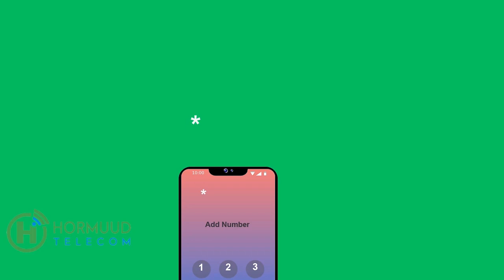Taliyaha Guutada 3ad Qeybta 27aad oo sheegay in dhawaan wajiga labaad howlgalka lagula dagaalamayo..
Taliyaha Guutada 3ad Qeybta 27aad oo sheegay in dhawaan wajiga labaad howlgalka lagula dagaalamayo AS uu bilaaban doono.